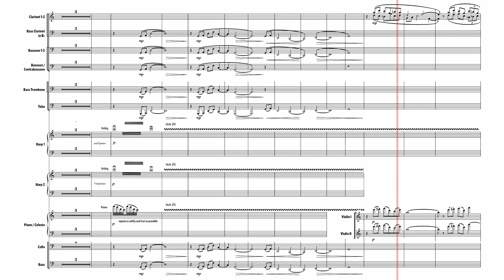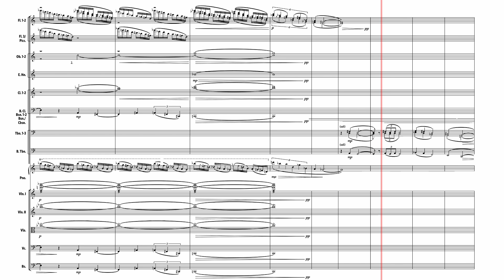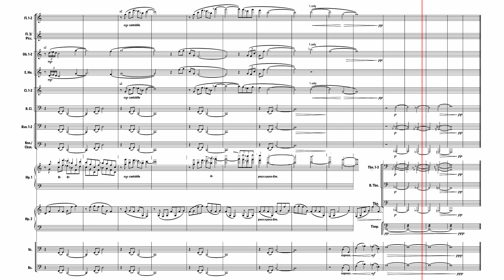STAR WARS: Jedi Survivor | "Where the Nekkos Roam" ｢MIDI Mockup｣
Ever since the composers released the sheet music for this entire score, I've been obsessed with this score. And in order to fight off that Summer Sale GAS ( a fight I have lost), I decided to mock up the track "Where the Nekkos Roam".